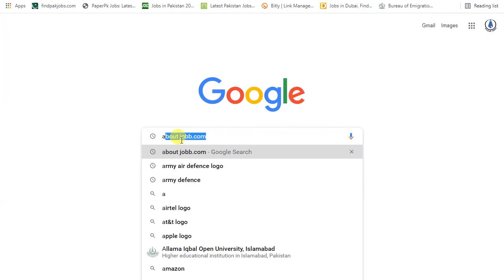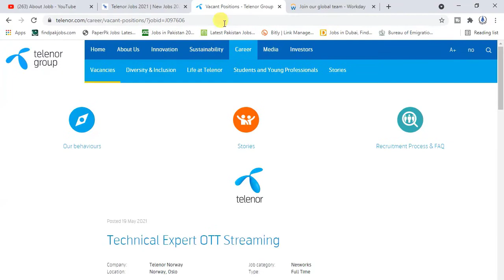Telenor jobs 2021 | New Jobs 2021 | Latest Jobs In Pakistan 2021 | Private jobs 2021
AboutJobb Telenor jobs 2021 | New Jobs 2021 | Latest Jobs In Pakistan 2021 | Private jobs 2021
- - - - - - - - - - - - - - - - - - - - - - - - - - Link Below- - - - - - - - - - - - - - - - - - - - - -
Most Recent Upload

In This Video We Tell You """  Telenor jobs 2021 | New Jobs 2021 | Latest Jobs In Pakistan 2021 | Private jobs 2021   """ So Watch Our Video Full.
Thanks,
About Jobb